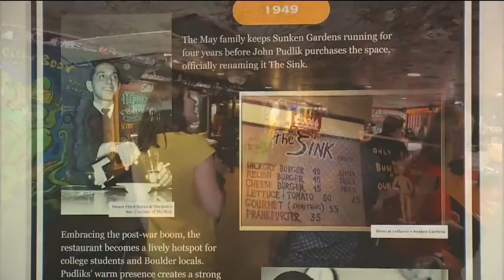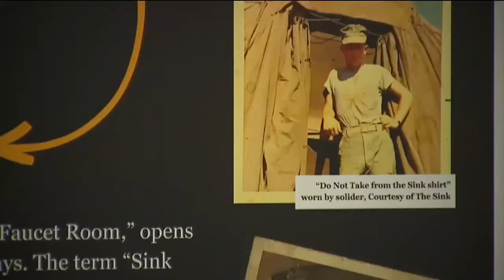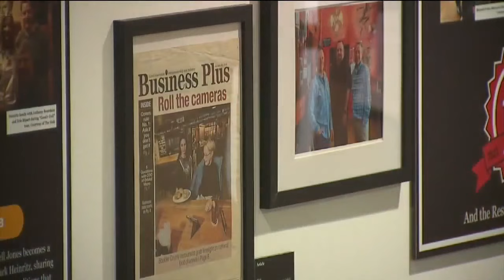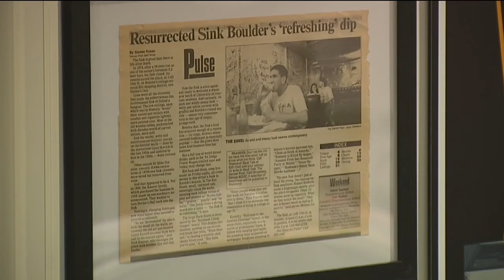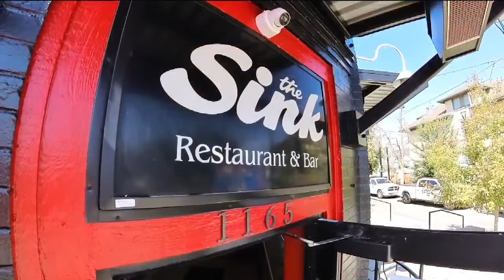The Sink celebrates 100 years in business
The Sink restaurant in Boulder is celebrating 100 years in business and kicking off the CU football season with an anniversary block party